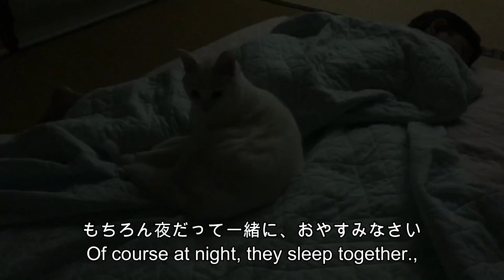3歳児と猫 Child and Cat ～ていちゃんとトト・TEI-chan & TOTO～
甥っ子・ていちゃん（3歳）と実家の白猫・トトの仲良し動画です。
My nephew "TEI-chan" and my cat "TOTO" are good friend.